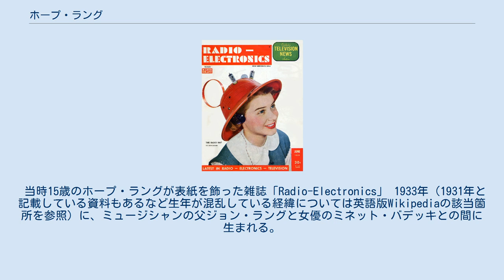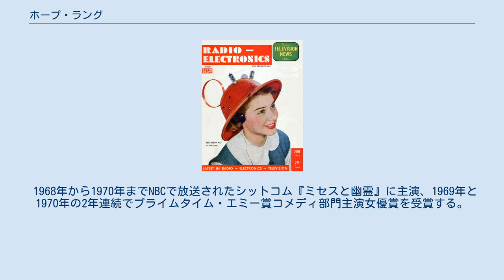ホープ・ラング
ホープ・ラング（Hope Lange、1933年11月28日 - 2003年12月19日）は、アメリカ合衆国コネティカット州出身の女優。
俳優のクリストファー・マレーは最初の夫で俳優のドン・マレーとの間に生まれた息子。
 当時15歳のホープ・ラングが表紙を飾った雑誌「Radio-Electronics」 1933年（1931年と記載している資料もあるなど生年が混乱している経緯については英語版Wikipediaの該当箇所を参照）に、ミュージシャンの父ジョン・ラングと女優のミネット・バデッキとの間に生まれる。
家族でニューヨークのグリニッジ・ヴィレッジに移り、1943年に『The Patriots』でブロードウェイ・デビューする。
 1942年に父ジョンが亡くなったことから母ミネットがグリニッジ・ヴィレッジで始めたレストラン「Minette's of Washington Square」でウェイトレスとして働きながら学校に通う。
 近所に住んでいたフランクリン・ルーズベルト元大統領の夫人エレノア・ルーズベルトと偶然知り合い、エレノアの飼い犬ファラの散歩をしていたところを撮られた写真が新聞に載ったことから、1949年に雑誌『ラジオ＝エレクトロニクス』の表紙を飾ることになる。
その後、オレゴン州のカレッジとニューヨークのカレッジに通った後、テレビでの仕事を始める。
 1956年に映画『バス停留所』でハリウッド・デビュー。
本作で共演したドン・マレーと1956年に結婚し、後に2子（クリストファー、パトリシア）をもうける（1961年に離婚）。
 翌1957年の映画『青春物語』で、第30回アカデミー賞の助演女優賞と第15回ゴールデングローブ賞の助演女優賞にノミネートされる。
 1961年のミュージカル映画『ウエスト・サイド物語』のヒロイン・マリア役を希望するがオーディションに落ち、代わりにエルヴィス・プレスリー主演の『嵐の季節』のヒロイン役を手に入れる。
 1961年に夫ドン・マレーと別れ、俳優グレン・フォードと恋愛関係になると、既にシャーリー・ジョーンズに決まっていたフォードの主演映画『ポケット一杯の幸福』（1961年）のヒロイン役を、フォードの強い後押しで手に入れる。
なお、フォードとは『プレイガール陥落す』（1963年）でも共演している。
フォードとは結局、結婚しないまま別れる。
 1963年に後の映画監督アラン・J・パクラと結婚（1971年に離婚）し、数年間休業する。
女優復帰後は主にテレビを中心に活動する。
 1968年から1970年までNBCで放送されたシットコム『ミセスと幽霊』に主演、1969年と1970年の2年連続でプライムタイム・エミー賞コメディ部門主演女優賞を受賞する。
 2003年に虚血性大腸炎で死去。